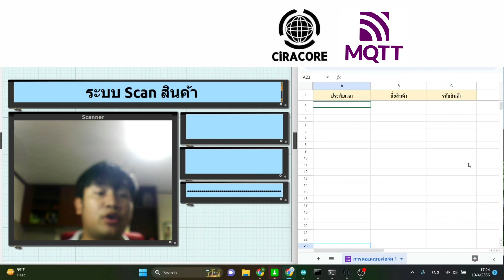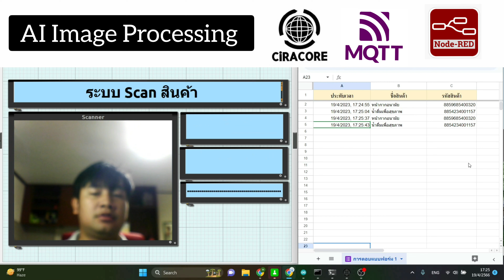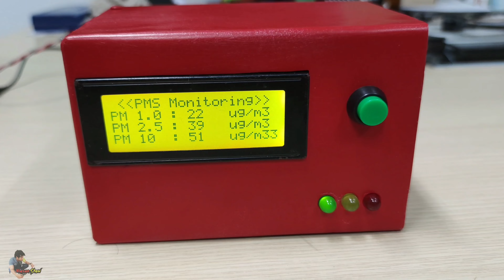AI Image Processing อ่าน Barcode สินค้าบนถึงลง Sheet ด้วย CiraCore + MQTT+ Node-Red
มีข้อสงสัยตรงไหนสามารถทักมาพูดคุยกันได้เสมอครับ ยินดีให้คำปรึกษาเรื่องโปรเจคต่างๆ(ไม่มีค่าใช้จ่ายใดๆ) อยากให้ทำคลิปเกี่ยวกับอะไร เเสดงความคิดเห็นได้เลยนะครับ